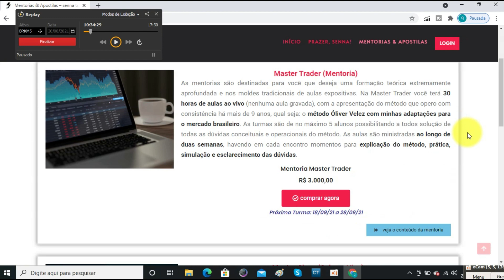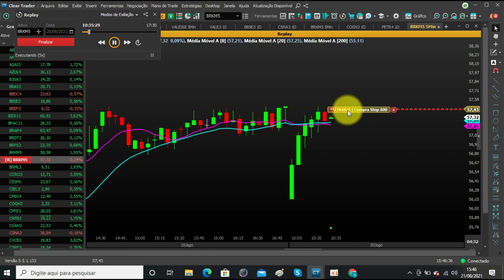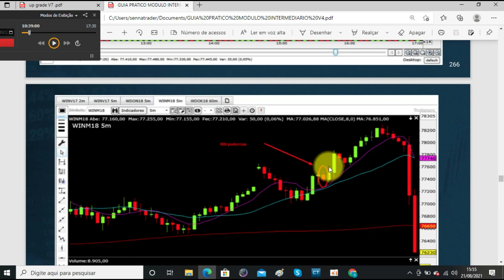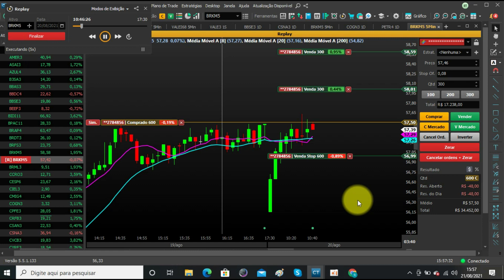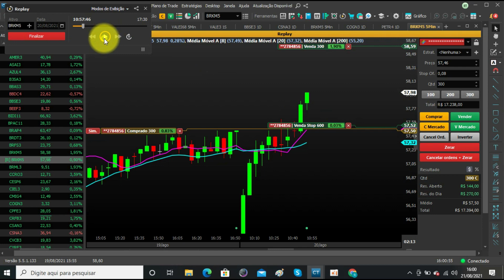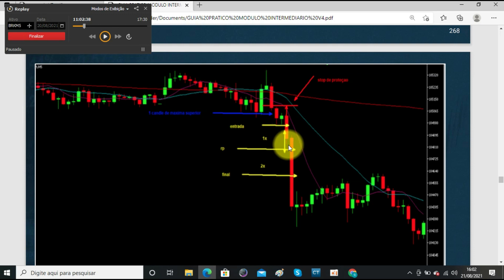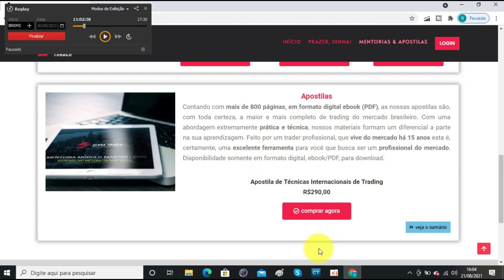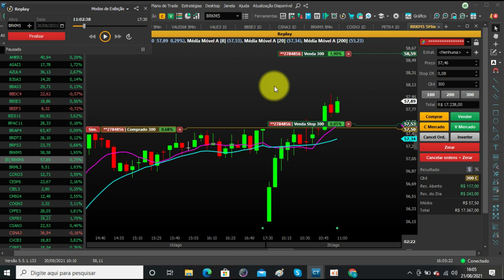🔴O PASSO A PASSO para saídas super lucrativas🤑🤑🤑. Método Oliver Velez adaptado para o Brasil